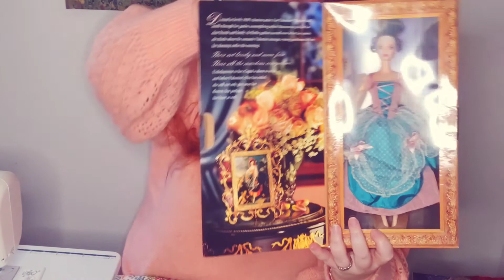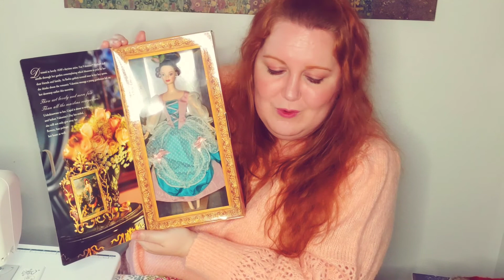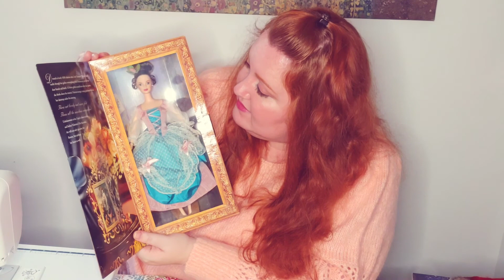Projects, Pin cushions, and Pastorals!